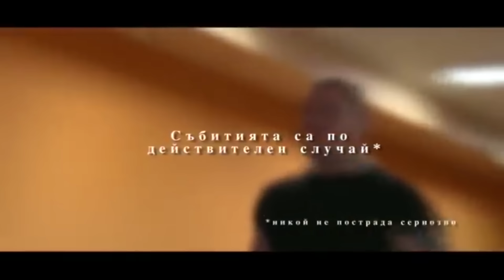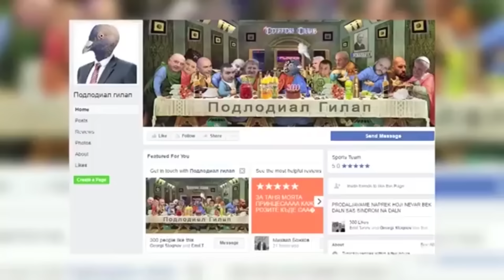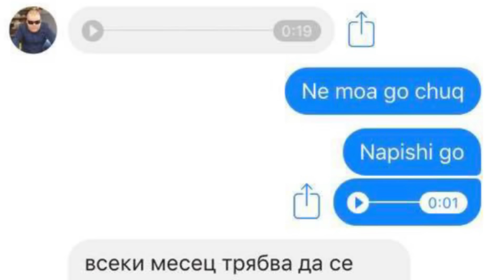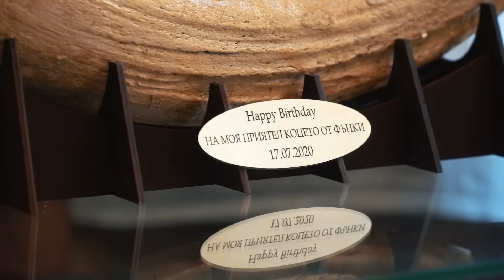ТОП 9 СТРАННИ БЪЛГАРСКИ ПРИЯТЕЛСТВА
🎮 Изтеглете “World of Warships” през този специален линк и влезте в света на военноморските сили с много бонуси
500 Doubloons
7 Days of Premium
2 Million credits
Tier IV Ship
6 Skilled points commander